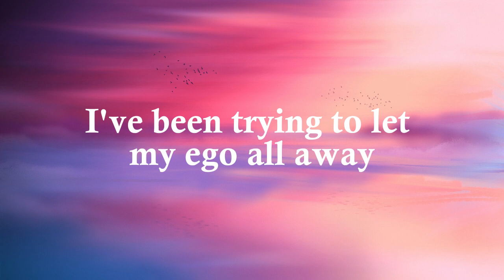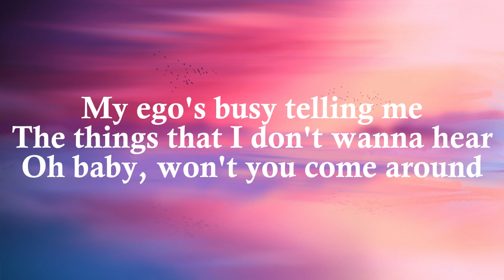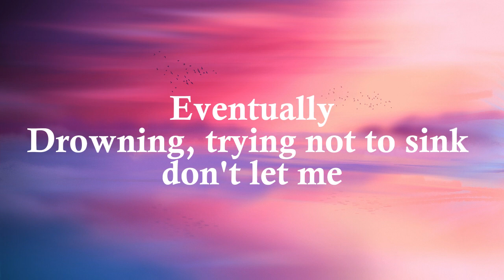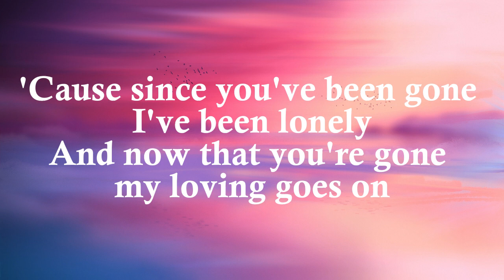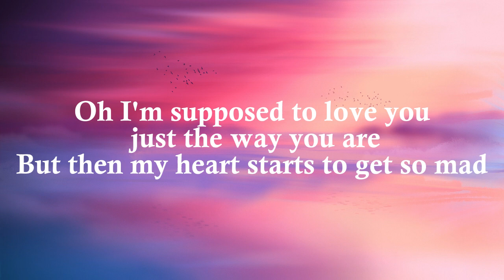Eventually - Nadhif Basalamah (Lyrics)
I've been trying to get the honesty to you
I've been trying to let my ego all away
If not, what's so bad about it?
Can't stop thinking about the things that I did
How do I forgive myself from all this?
Take me back to where we start, start loving, ohh, no

'Cause I'm supposed to love you just the way you are
But then my heart starts to get so mad
Oh I am falling to pieces
Can't stop thinking about the things I did
Oh I'm supposed to love you just the way you are

My ego's busy telling me
The things that I don't wanna hear
But baby, won't you come around?
'Cause I believe things were clear
Between us, baby, can't you see?
No, no
Eventually
Drowning, trying not to sink, don't let me
'Cause since you've been gone I've been lonely
And now that you're gone my loving goes on

No